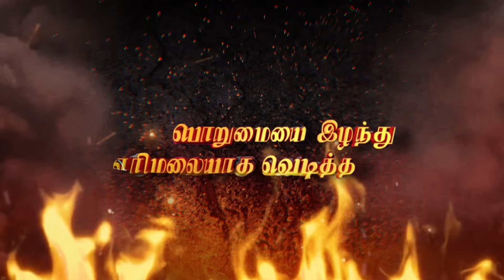பரபரப்பான விஜய் வெண்ணிலா திருமணத்தை நோக்கி நகரும் கதைக்களம் | காவேரி தடுப்பாளா? Mahanadhi Promo